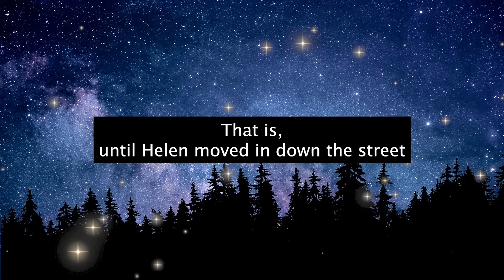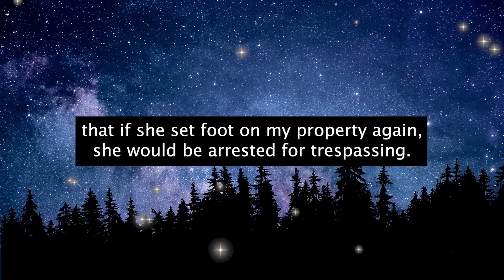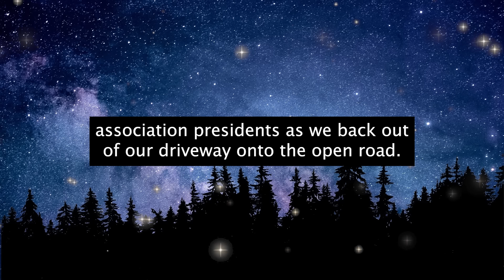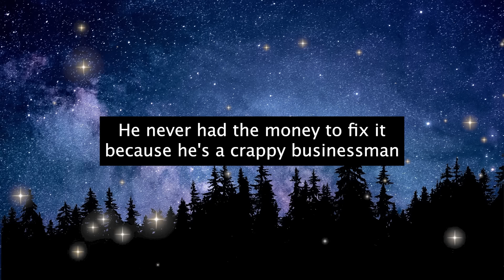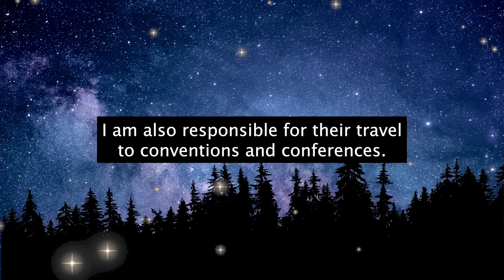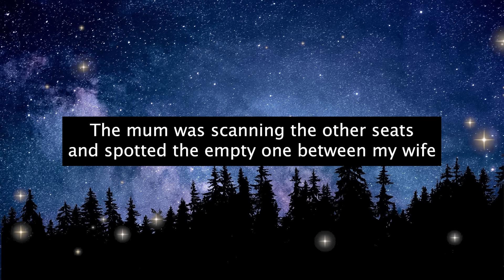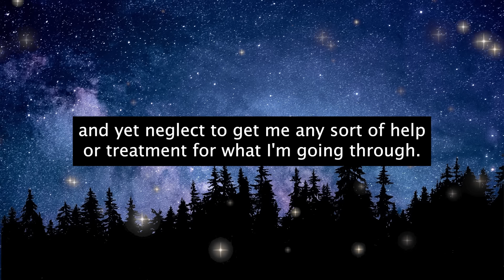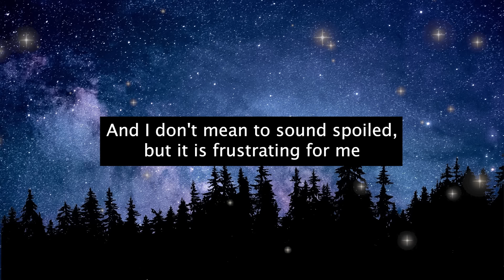HOA President Thinks My Driveway Is A New Road, But It's My Property!